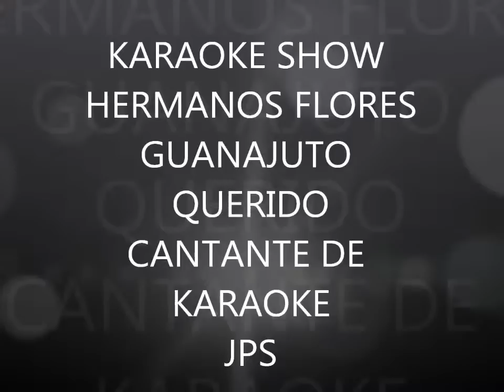GUANAJUANTO QUERIDO CANTANTE DE KARAOKE